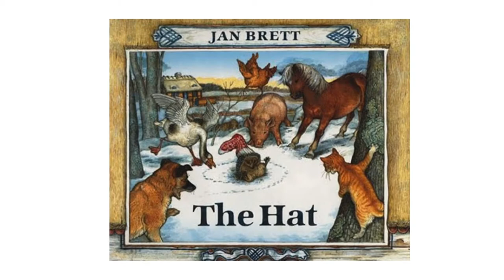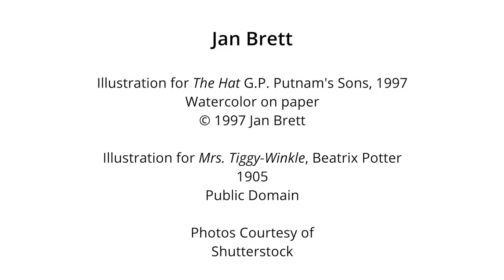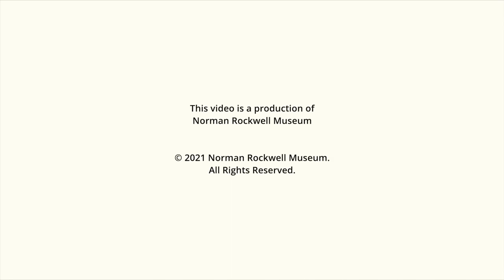Jan Brett - Stories Near and Far - Hedge Hogs - "The Hat"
Jan Brett: Stories Near and Far November 13, 2021 to March 6, 2022
With over forty million books in print, Jan Brett is one of the nation’s foremost and most widely read author/illustrators for children. This lively exhibition explores the breadth of Brett’s art and the travel experiences that have inspired her many children’s books and characters.